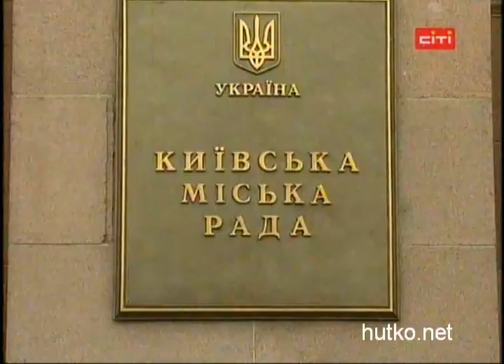Kievskim transportnikam vydadut dolgi